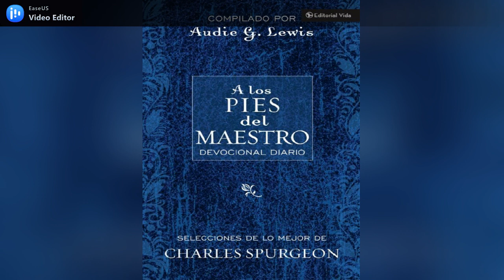A los pies del Maestro #191 (julio 10)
Un camino peligroso